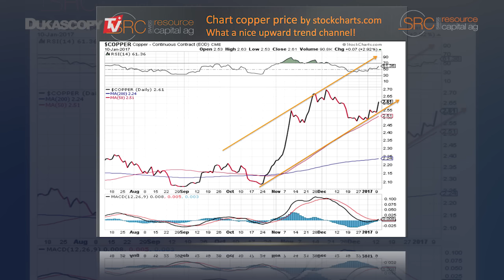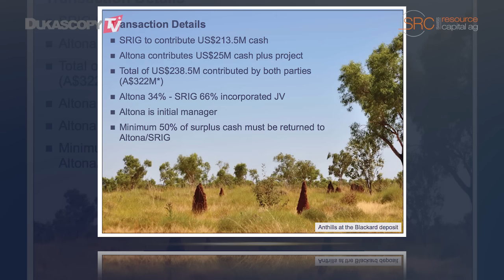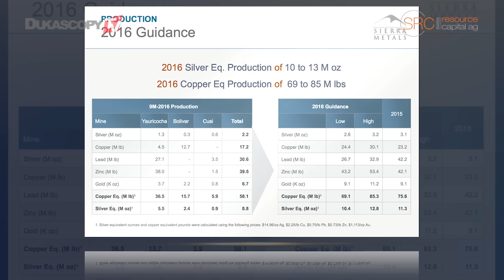Trump und der Kupfermarkt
Donald Trump wird die Kupferpreise weiter fördern. Die Nachfrage wird durch das vorgeschlagene  Infrastrukturprogramm im Wert von 1 Mrd USD steigen. Jochen Staiger, Geschäftsführer & Gründer der Swiss Resource Capital AG.